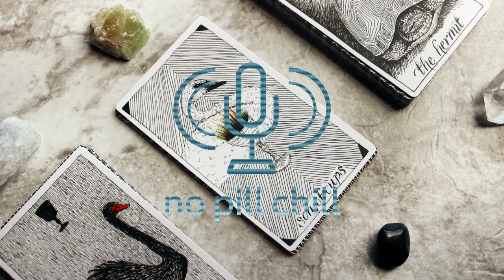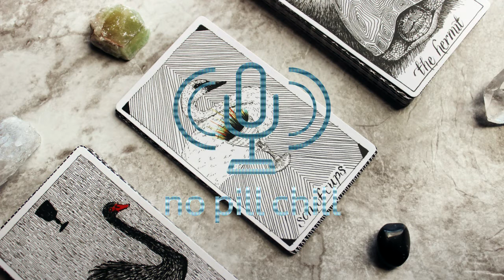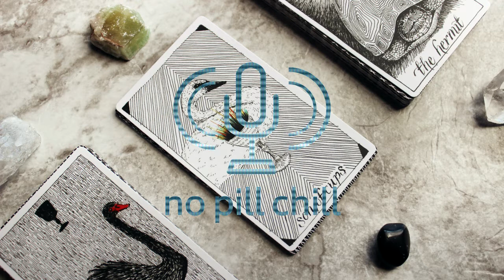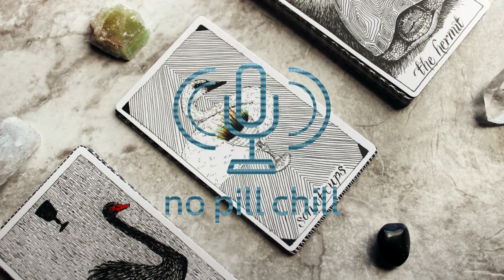IV Warlords, Middle East Mod - Jeff Briggs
photo: Jen Theodore